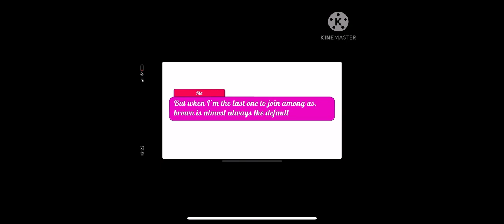Among Us Outcast (GachaClub) (Sad~)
Hey, here’s something that I find a bit wrong.

Apps I used:
GachaClub, KineMaster, screen recording